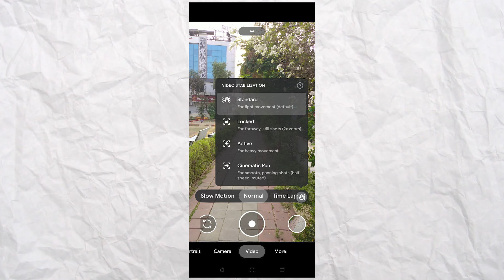Transform Basic Photos into DSLR Masterpieces: Simple Tips & Tricks!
Learn how to make your photos look amazing without needing an expensive camera! We'll show you easy tricks to turn ordinary pictures into stunning shots that rival DSLR quality. Don't miss out – watch now and take your photography skills to the next level!

Transform Your Snaps: DSLR Photo Makeover for YouTube Success
Unlocking YouTube Potential: DSLR Secrets for Amazing Visuals
From Dull to Dynamic: Transforming Photos with DSLR Magic
YouTube-Ready Photography: Mastering DSLR Techniques
Elevate Your Visuals: DSLR Editing Tips for YouTube Brilliance
Crafting YouTube Gold: Enhancing Photos with DSLR Skills
YouTube Stardom: Mastering DSLR Editing for Stunning Shots
Captivating Clicks: Enhancing Photos for YouTube Glory
Visual Brilliance: Elevating Your YouTube Content with DSLR
Polish Your Pics: DSLR Tips for YouTube Perfection
YouTube Worthy: Mastering DSLR Techniques for Stunning Pics
Breathe Life into Your Shots: DSLR Secrets for YouTube Success
Captivating Visuals: Enhancing YouTube Content with DSLR Skills
Epic Visuals: Enhancing Your YouTube Content with DSLR
YouTube Brilliance: Mastering DSLR Techniques for Stunning Photos
Transform Your Shots: DSLR Secrets for YouTube Impact
Picture Perfect YouTube: DSLR Editing for Visual Impact
YouTube Sensation: Transforming Photos with DSLR Skills
Unlocking YouTube Potential: Enhance Photos with DSLR
Visual Transformation: Elevate Your YouTube with DSLR Mastery
YouTube Magic: Mastering DSLR Editing for Stunning Visuals
YouTube-Ready Pics: DSLR Editing for YouTube Excellence
Crafting Visual Impact: DSLR Tips for YouTube Brilliance
The Power of Visuals: Enhancing YouTube Content with DSLR
YouTube Mastery: Transforming Photos with DSLR Expertise
Upgrade Your Visuals: DSLR Tips for YouTube Success
Visual Makeover: Transforming Photos with DSLR Magic
Mastering DSLR: Elevating Your YouTube with Visuals
Enhance Your YouTube: DSLR Editing Techniques
YouTube Gold: Transforming Photos with DSLR Skills
Elevate Your Shots: DSLR Tips for YouTube Brilliance
Unlocking Visual Potential: DSLR Techniques for YouTube
YouTube Upgrade: Enhancing Photos with DSLR Mastery
YouTube Transformation: Mastering DSLR Editing
Visual Excellence: Enhancing YouTube with DSLR
YouTube Essentials: DSLR Tips for Stunning Visuals
Maximize Your YouTube: DSLR Editing for Impact
Crafting YouTube Content: Transforming Photos with DSLR
YouTube Visuals: Enhancing Your Content with DSLR
The DSLR Advantage: Elevate Your YouTube Presence
YouTube Brilliance: Mastering DSLR Editing Techniques
Upgrade Your Photos: Transforming for YouTube Success
Enhance Your Visuals: DSLR Tips for YouTube Impact
YouTube Enhancement: Mastering DSLR Techniques